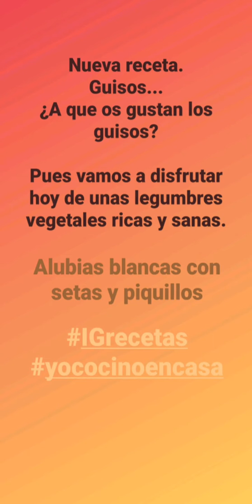RECETA Alubias con piquillos y setas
Un buen guisote para calentar el cuerpo, con alubia blanca y un par de latas de la despensa.